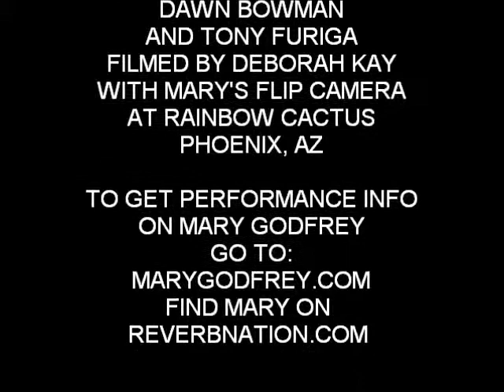Tom Petty's "Learning To Fly" Performed by Mary Godfrey and Friends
Mary Godfrey, Dawn Bowman and Tony Furiga perform Tom Petty's "Learning To Fly" at Rainbow Cactus